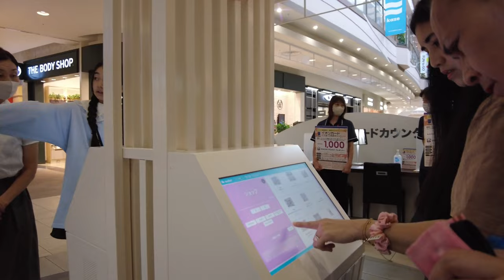Shopping tayo sa Saitama - AEON Laketown! Biggest mall in Japan!